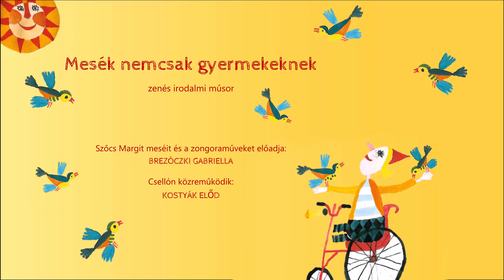Szőcs Margit: Mesemalom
MESÉK NEMCSAK GYERMEKEKNEK
zenés irodalmi műsor

E. Grieg: Peer Gynt szvit (op. 46.), 1. tétel – Reggeli hangulat
Szőcs Margit: Mesemalom – mese
A. Dvořak: Humoresque (op. 107.), nr. 7.

Szőcs Margit meséit és a zongoraműveket előadja: Brezóczki Gabriella
Az összeállítást Szabó Zelmira munkái és Wedewardt Júlia Gabriella rajzai illusztrálják.
Hangfelvétel: Mariano Galussio
Grafikai szerkesztő: Mustos Edit